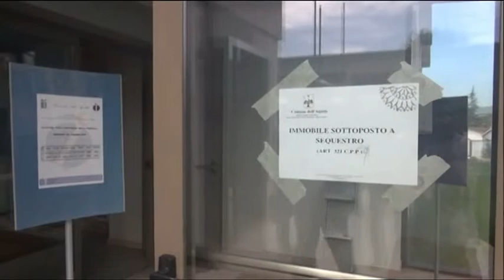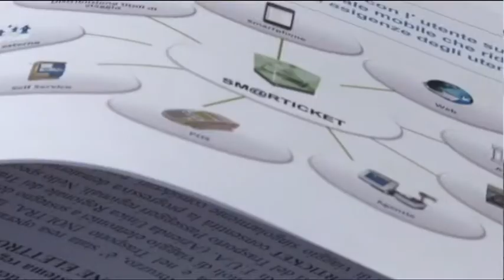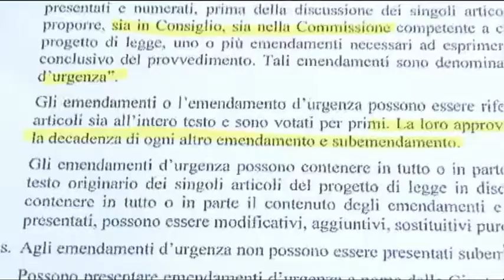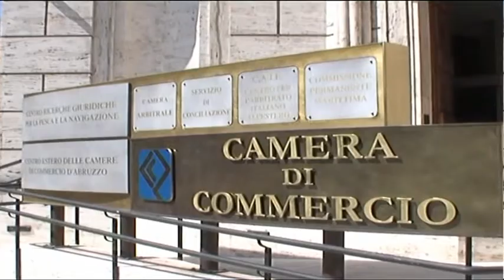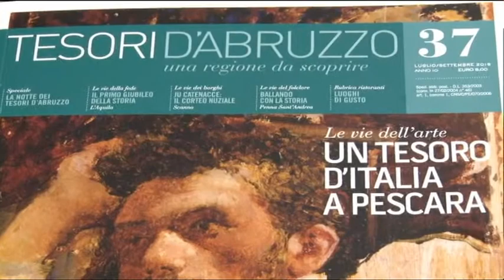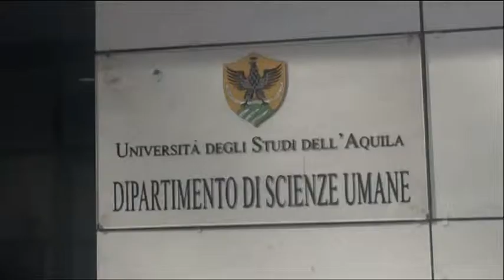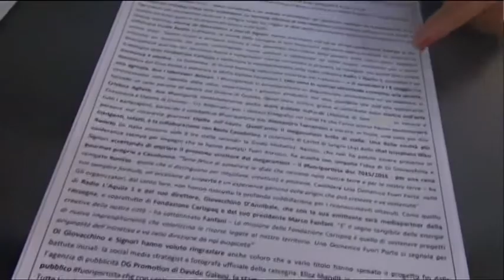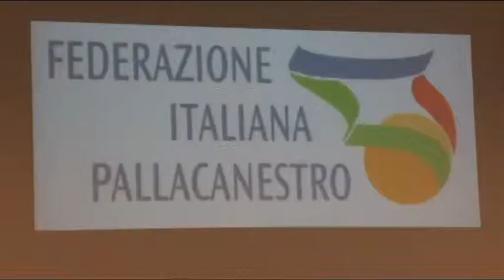Tg6 - Edizione ore 14 - Giovedì 17 settembre 2015